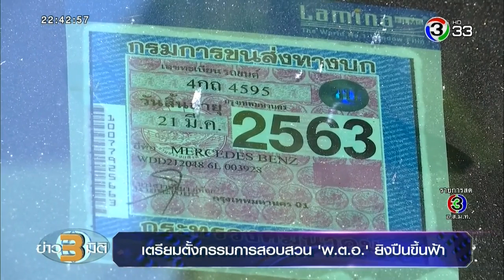ข่าว3มิติ ตั้งสอบ พ.ต.อ.ขับเบนซ์ยิงปืนขึ้นฟ้า เจ้าตัวอ้างทำไปเพื่อระงับเหตุ